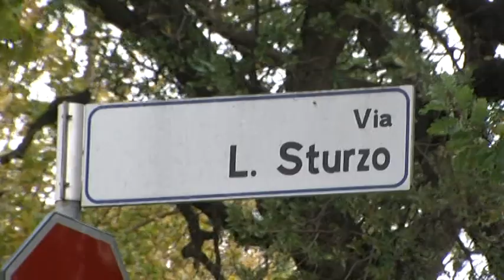DISCARICA ABUSIVA IN VIA STURZO A BATTIPAGLIA SCATTANO I SIGILLI